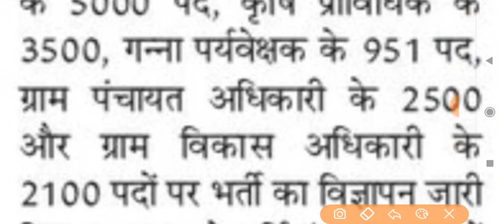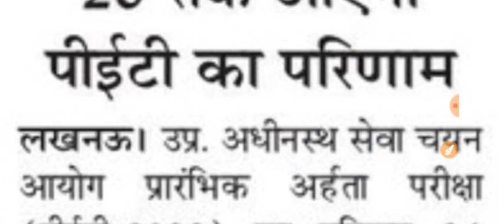up forest guard ka result kab aaega,up forest guard result,up forest guard result 2022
जय हिंद 🙏,

1. This video has no negative impact on the original works (It would actually be positive for them)
2. This video is also for teaching purposes.
3. It is not transformative in nature.
4. I only used bits and pieces of videos to get the point across where necessary.
Disclaimer____
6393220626 दोस्तों, मुझे आशा है की आपको ये विडियो पसंद आई होगी ओर अगर ऐसा है तो विडियो को लाइक शेयर कर दीजिये साथ ही सब्सक्राइब भी कर दे आगे भी ऐसी वीडियोज देखने  के लिए बने रहे !😍
स्नेहपूर्वक धन्यवाद!

1. This video has no negative impact on the original works (It would actually be positive for them)
2. This video is also for teaching purposes.
3. It is not transformative in nature.
4. I only used bits and pieces of videos to get the point across where necessary.